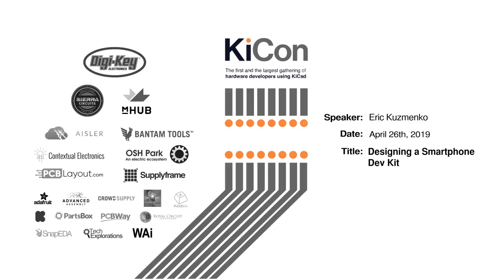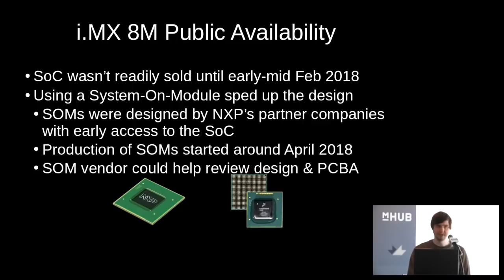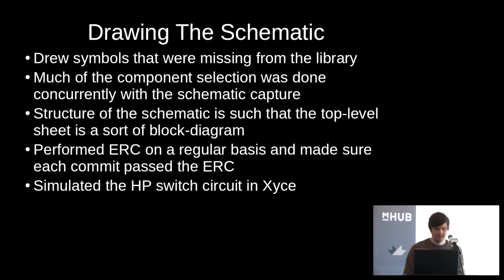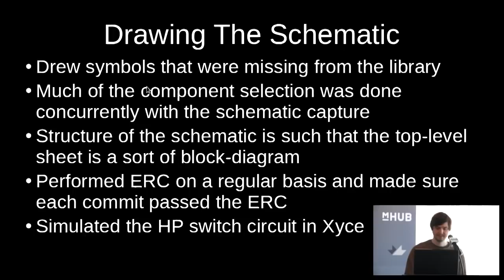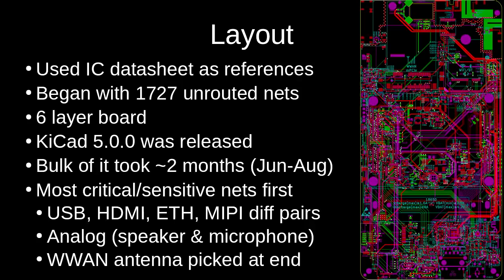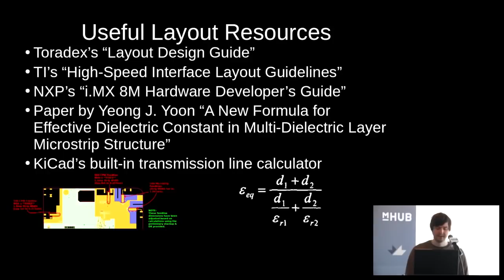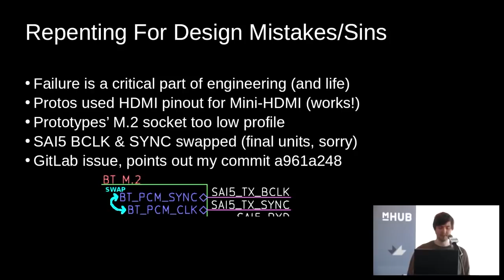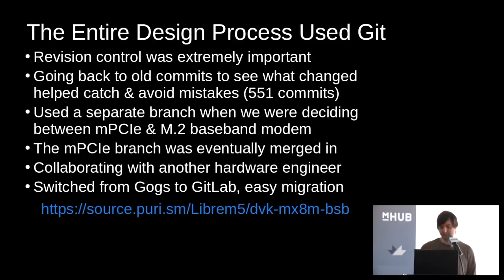"Designing a Smartphone Dev Kit" - Eric Kuzmenko (KiCon 2019)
An in-depth look at how an abstract idea of a smartphone dev kit was actualized. Purism's Librem 5 Dev Kit was conceived with the goal of fulfilling a certain set of requires and the intent of being used by software developers to write apps & software for a final GNU/Linux smartphone product. The end result was a very modular design, including the use of an i.MX 8M System-On-Module (SOM), while also being capable of satisfying the basic requirements of a smartphone; designed in KiCad of course.

About the speaker:

Eric is a hardware engineer who has been working in the electronics industry just over four years, where at two separate companies he used KiCad on a professional basis. Currently, he is working for Purism, helping them develop a smartphone that will run a complete GNU/Linux OS. Previously, he worked for several different startups, that designed and manufactured consumer and industrial grade 3D printers, probably some you've heard of or used.